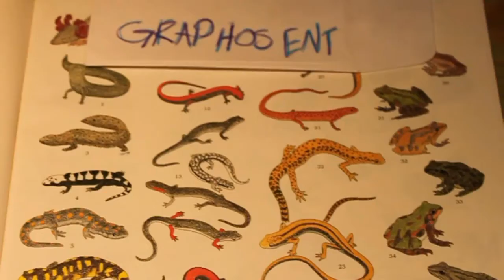Graphos ENT - "A JP video"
a moment with JP